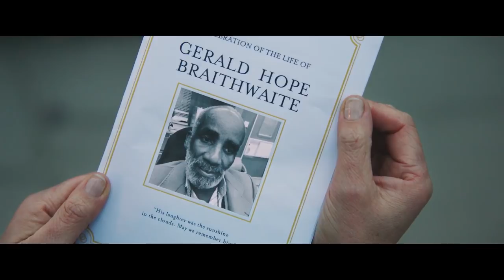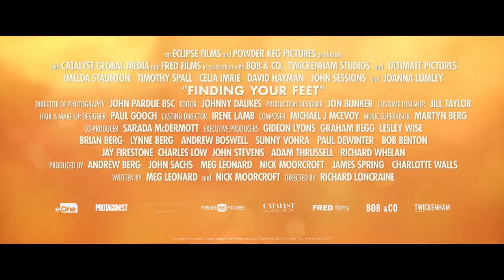Neue KINOFILME 2018 Trailer Deutsch German (KW 22) 31.05.2018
0:02 LetzendlichSindWirDemUniversumEgal kaufen/leihen ➤
2:23 Tully kaufen/leihen ➤
4:36 FeindeHostiles kaufen/leihen ➤
7:03 AugenblickeGesichterEinerReise kaufen/leihen ➤
8:51 BackForGood kaufen/leihen ➤
10:26 TanzInsLeben kaufen/leihen ➤
12:49 ZweiImFalschenFilm kaufen/leihen ➤